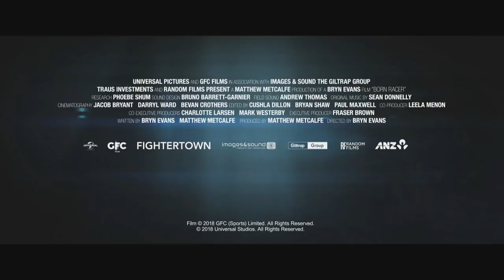The "Born Racer" World Premiere